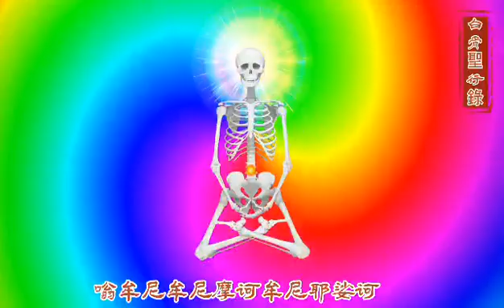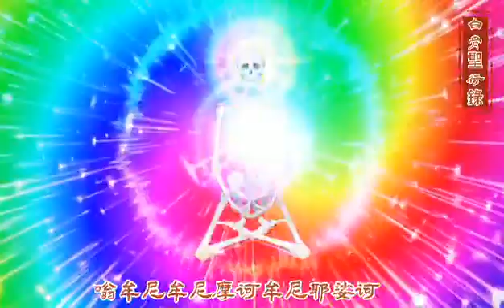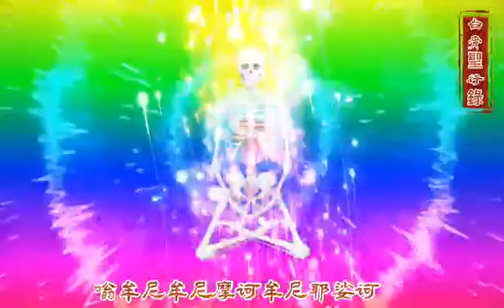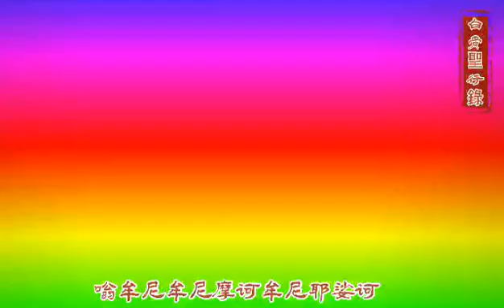釋迦牟尼佛心咒（金刚诵51遍 ）光明先生金刚诵#金剛經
一經四咒共修Diamond-Sutra歡迎各位有緣人加入"一經四咒"共修！"一經"為《金剛般若波羅蜜經》"四咒"分別為"本師釋迦牟尼佛心咒"，"地藏王菩薩心咒"，"金剛經總持咒"，"地藏經總持咒"。

释迦牟尼佛心咒
嗡 牟尼牟尼 摩诃牟尼耶娑诃
ong, mou ni mou ni, mo he mou ni ye suo ha

在诵释迦牟尼佛心咒时，弟子虽然在闭眼，却与睁眼无异，我就是堆白骨在我的小床上打坐，我的小明点还从体内飞了出来，跟无人机似的。我能看到男朋友在一边玩手机不好好学习，能看到妈妈在屋外扫地，他们都是白骨。哇，师父，跟神话故事似的，这要不是我亲眼感知我都不会信的！！！
——白骨圣行录【二】

加入方法：facebook[每日背诵金刚经】